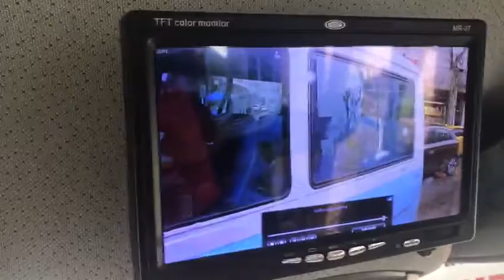7. M .1.0 KAZA ANI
77 M 0110 KAZA ANI